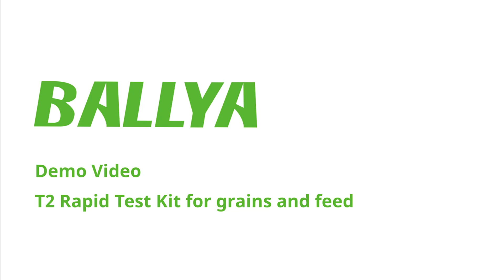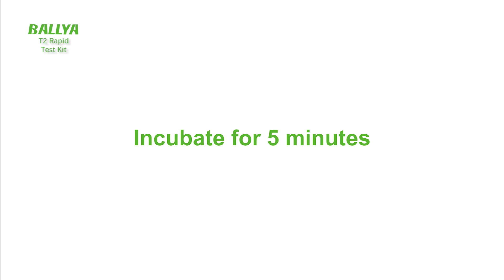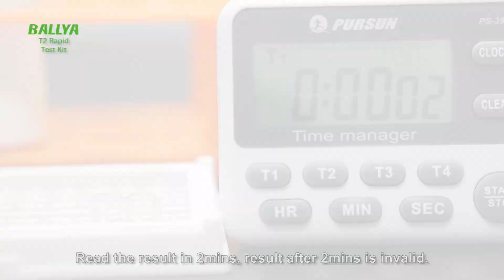T2 Test - Detection of T-2 Mycotoxin in Mung bean - BALLYA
T2 Rapid Test Kit is a rapid, one step test for the qualitative (or quantitative) detection of T2 in animal feed and grains (wheat, wheat bran, corns, coconut, millet, flour). The total assay time takes 8 min.

Pesticide Test:
Cuke-Carbaryl Rapid Test Dipsticks: Cuke-Carbaryl Rapid Test Dipsticks